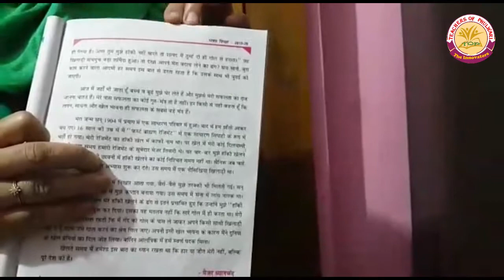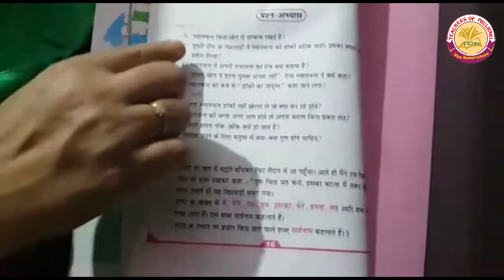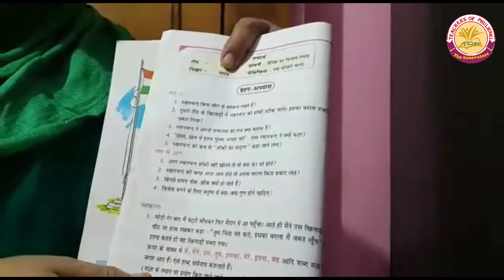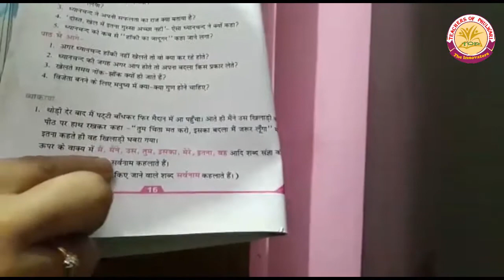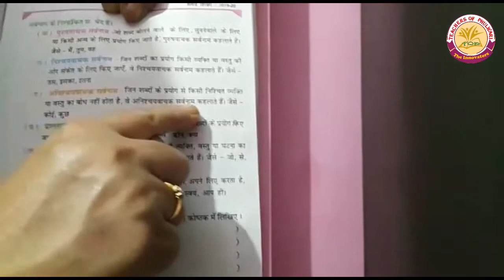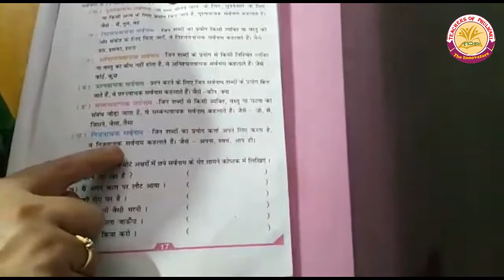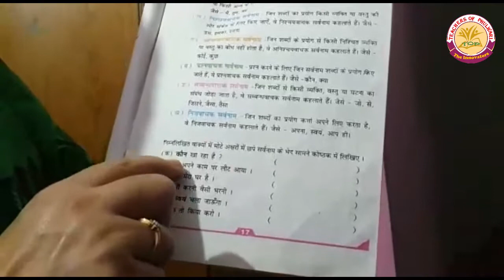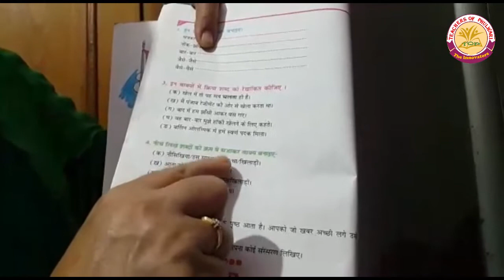Hindi Class-6, Lesson-4, Part-2